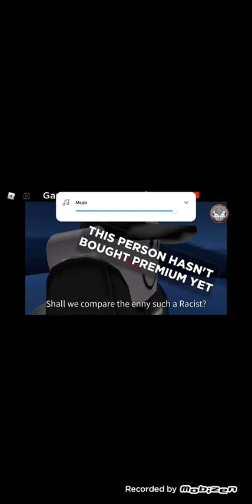Me Vs Roblox Will Ban you all UTTP THDTC and Lisa Gaming Roblox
2:42 Roblox will ban you all uttp thdtc and Lisa Gaming Roblox are died
No credit
Roblox will ban you all uttp thdtc and Lisa Gaming Roblox